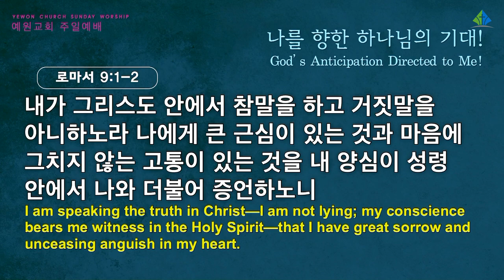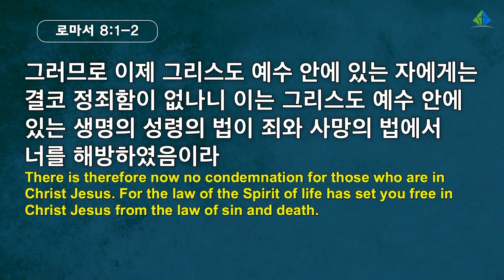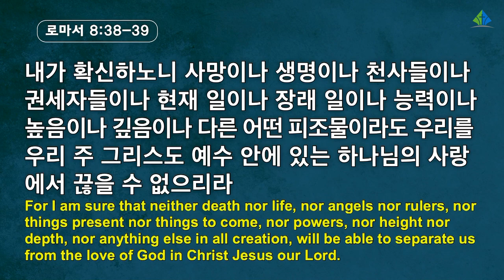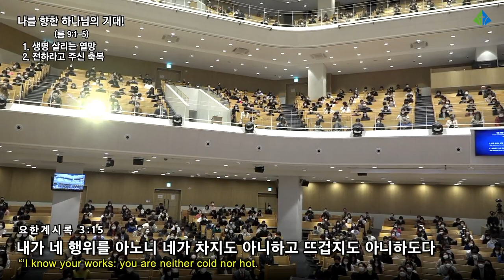[예원교회] 3부 주일예배 - 나를 향한 하나님의 기대! - 정은주목사 - 2022.04.03.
로마서 9:1-5
나를 향한 하나님의 기대!
정은주목사